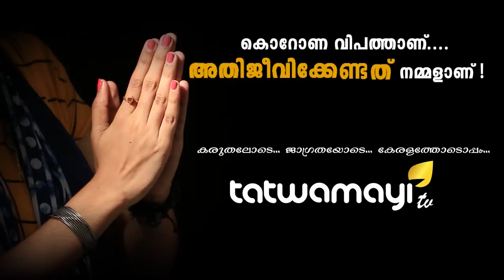കമാലുദീൻ എന്ന വര്‍ഗീയവാദി.. എന്തിലും വര്‍ഗീയതയും രാജ്യവിരുദ്ധതയും മാത്രം..